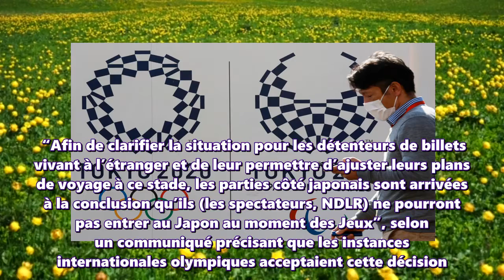Les organisateurs des Jeux Olympiques de Tokyo ont annoncé que l'évènement se tiendrait sans spectat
Les organisateurs des Jeux Olympiques de Tokyo ont annoncé que l'évènement se tiendrait sans spectateurs venus de l'étranger en raison de la crise sanitaire lié au Covid-19.